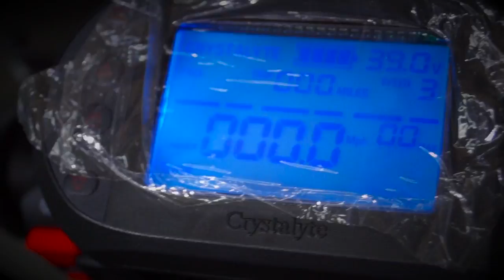VETELIA Empresa Leonesa que fabrica Bicicletas Eléctricas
Empresa leonesa que ha logrado posicionarse en la Industria del Transporte al manejar dos modelos en Bicicletas Eléctricas. Con grandes ventajas para las personas que poseen este producto, VETELIA ofrece economía practicidad y rendimiento además de cuidar el medio ambiente.